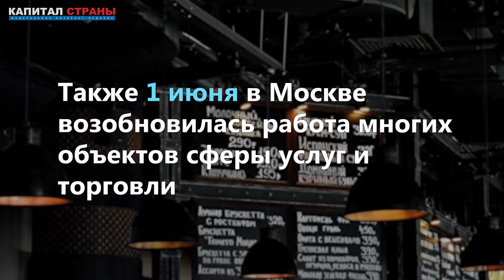Москва отменяет режим самоизоляции с 9 июня. Но маски и перчатки придется носить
Московские власти объявили о выходе из режима самоизоляции: автоматически отменяется пропускной режим и график прогулок. Кафе и летние веранды откроются 16 июня, 23 июня – детские площадки и фитнес-клубы. Об этом, как передает ТАСС, заявил глава общественной палаты столицы Константин Ремчуков. Позднее эту информацию подтвердил мэр Москвы Сергей Собянин. По его словам, Москва возвращается к обычному ритму жизни. Все ограничения будут сняты в июне. Однако маски и перчатки придется все еще носить и соблюдать социальную дистанцию.